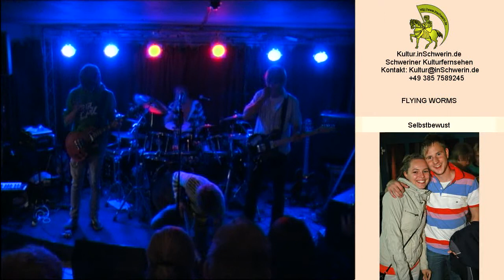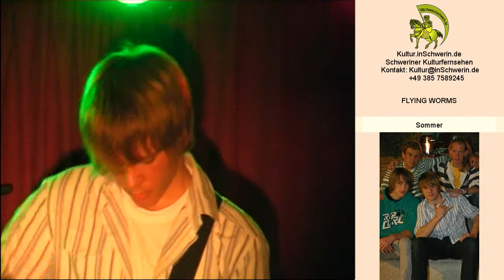Kultur inSchwerin 7 T 02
FLYING WORMS Zeppelin Club Schwerin